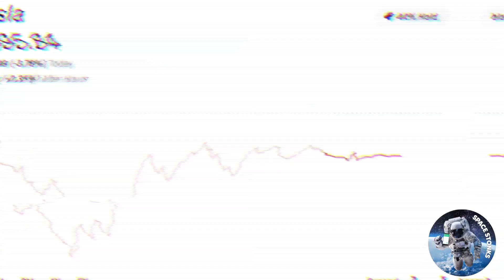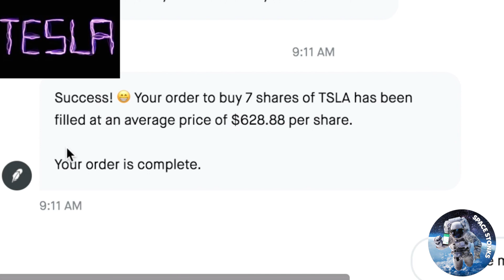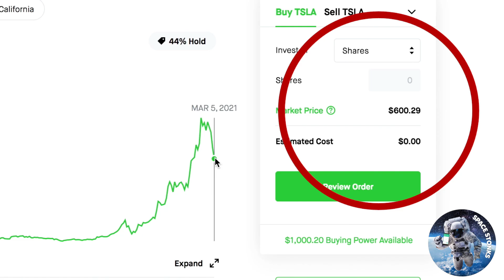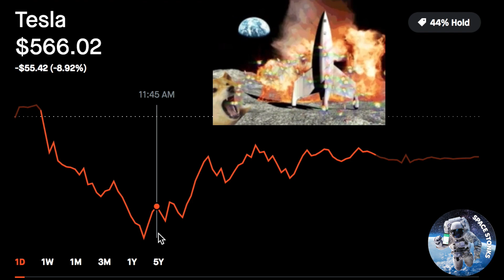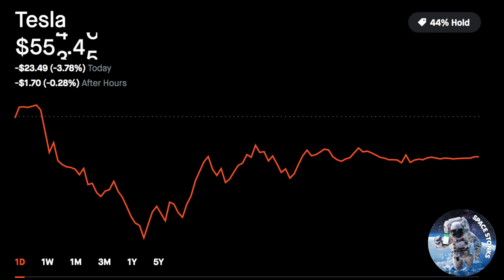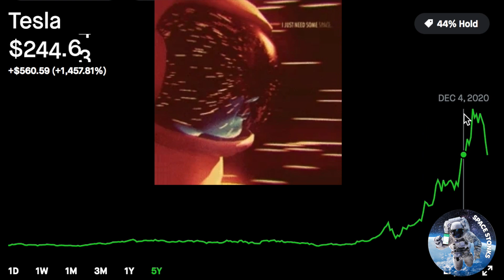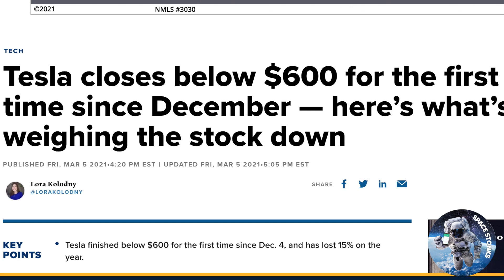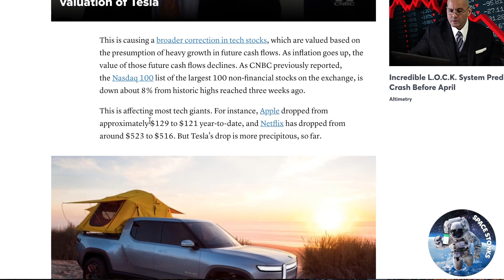Telsa DIPS BIG! ON SALE BUYING SHARES HOLDING!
Tesla stock dropped big on Friday! It's on sale to me. I bought more shares in one of my portfolios on camera. I already had Tesla shares just adding on the big sale.